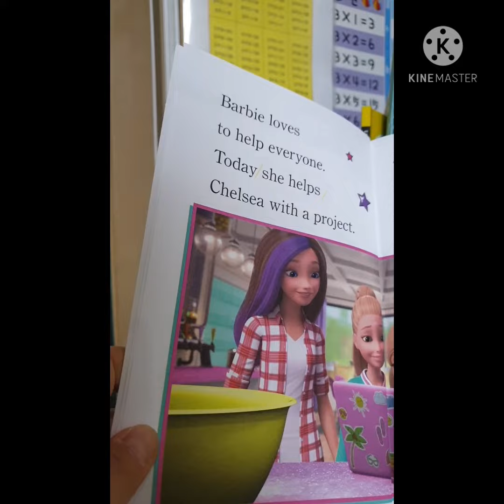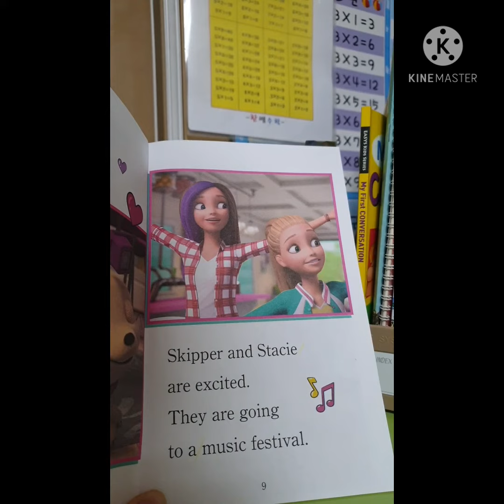PUP on the RUN 1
Barbie dream house adventures